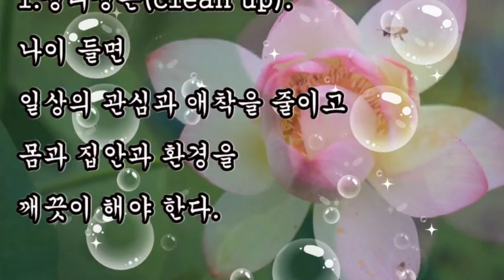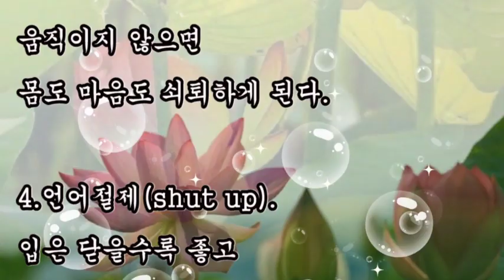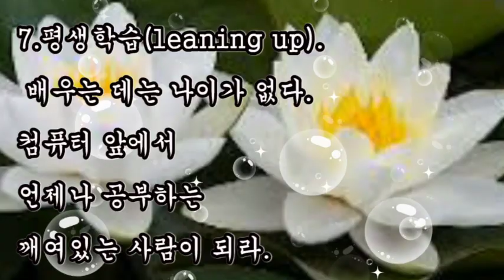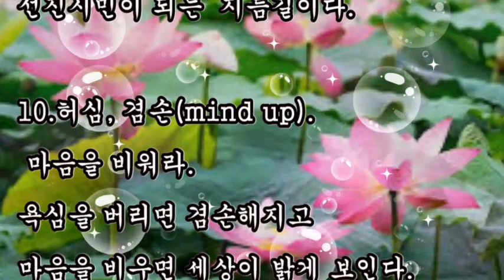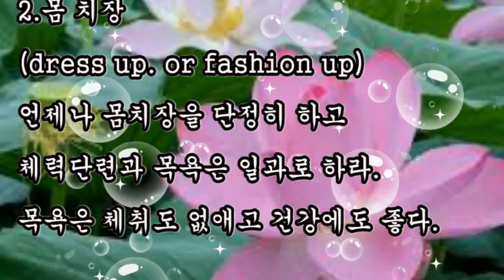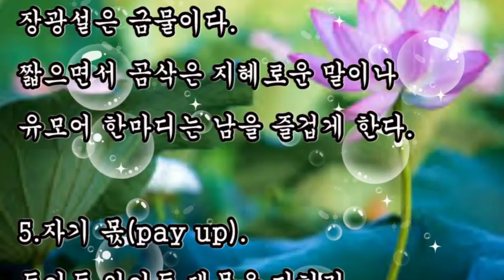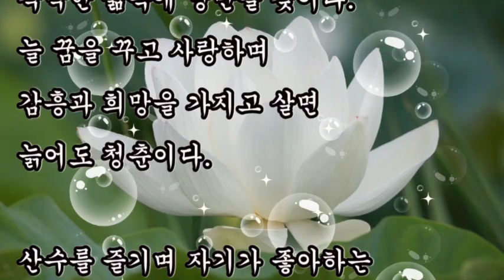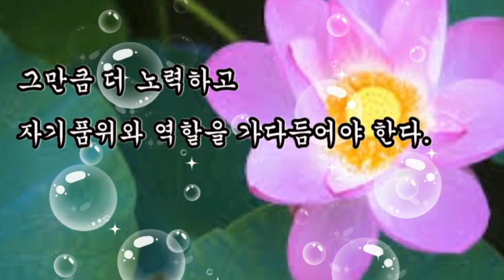좋은글, + 나이들어도 대접받는 비결, 정심수도(正心修道)하고 평상심(平常心)을 늘 간직하라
좋은글,
나이들어 대접받는 비결,
정심수도(正心修道)하고 평상심(平常心)을 늘 간직하라

+ 나이들어 대접받는 비결 10훈 / 좋은글

1.정리정돈(clean up).
2.몸 치장(dress up. or fashion up)
3.대외활동(move up)
4.언어절제(shut up)
5.자기 몫(pay up)
6.포기와 체념(give up)
7.평생학습(leaning up)
8.낭만과취미(romance up)
9.봉사(service up)
10.허심겸손(mind up)